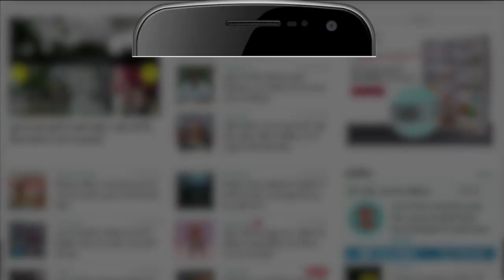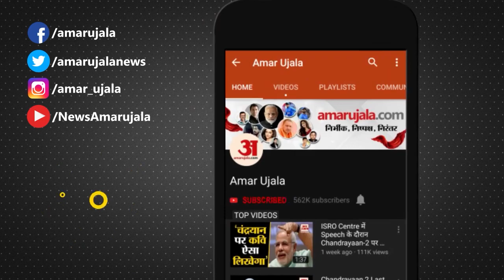UP Government के Minister Chetan Chauhan Corona Positive, SP MLC Sunil Singh Sajan भी संक्रमित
Yogi Government में Minister Chetan Chauhan Coronavirus की चपेट में आ गए हैं।  Minister Chetan Chauhan Corona Positive पाए गए हैं। यूपी के होमगार्ड मंत्री चेतन चौहान कोरोना की जांच हुई थी जिसकी रिपोर्ट पॉजिटिव आई है।